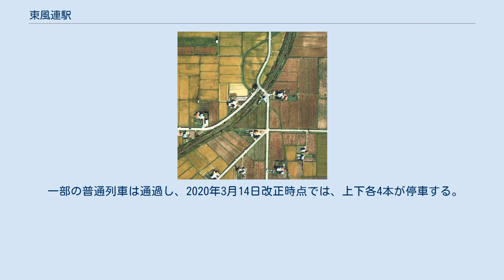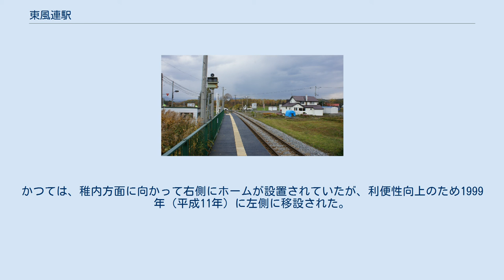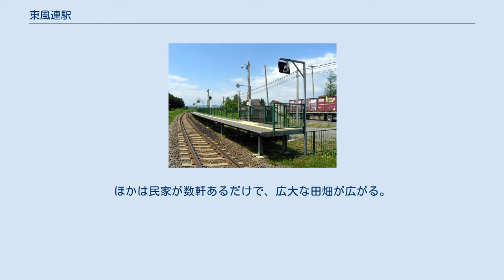東風連駅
東風連駅（ひがしふうれんえき）は、北海道名寄市風連町にある、北海道旅客鉄道（JR北海道）宗谷本線の駅である。
 一部の普通列車は通過し、2020年3月14日改正時点では、上下各4本が停車する。
 1977年の東風連駅と周囲約500m範囲の状況。
右上が名寄方面。
名寄に向かって右にホームがあり、委託先の民家の私道を経て駅へアクセスしていた。
ホーム名寄側の下に待合室の水色の屋根が見える。
委託廃止後は左側にホームが移設された。
国土交通省 国土地理院 地図・空中写真閲覧サービスの空中写真を基に作成 「風連」の東方にあるため。
 当駅は名寄高校から現在1.5 km、隣駅の名寄駅から2.3 km離れているため、駅の利便性向上と名寄高校の魅力向上を目的に、当駅は2021年（令和3年）度末に現駅から稚内方面に1.6 kmの地点、高校から200 m地点に移設の上、「名寄高校駅」に改称を予定している。
移設は市の単独事業として行われ、2021年（令和3年）度の予算案に駅移転に係る事業費として数千万円を計上した上で同年度中に着工、2022年（令和4年）3月の完成を目指すとしている。
移設後の駅施設は名寄市の財産となる予定である。
 移設後の駅は単式ホーム1面1線（長さ約50 m、幅約2 m）の地上駅、ホームは稚内方面に向かって左側、ホームにはスロープ、雨や雪を防ぐ庇の設置が予定されている。
また駅整備に合わせて名寄市がコミュニティスペースの設置を検討している。
 また、開業に際して実施されるダイヤ改正で、当駅へは普通・快速列車のすべて（24本）を停車させる予定である。
 2両分の長さの鉄骨製コンクリート床の簡易型単式ホーム1面1線をもつ地上駅。
士別駅管理の無人駅。
かつては、稚内方面に向かって右側にホームが設置されていたが、利便性向上のため1999年（平成11年）に左側に移設された。
プレハブの待合室があり、以前は簡易トイレが設置されていたが撤去されている。
 当駅から北へ徒歩20分ほどの所に北海道名寄高等学校があり、2019年（令和元年）7月25日・26日に名寄市議会が実施した「令和元年度 第1回『市民との意見交換会』」中で名寄市長加藤剛士は当駅の利用者について「ほとんどが名寄高校の生徒」と回答している。
 1日の平均乗降人員は以下の通りである。
 前述の名寄高校が北にあるほか、南東へ7 kmほど離れたところに、ふうれん望湖台自然公園がある。
キャンプ、パークゴルフができ、沸かし湯に入ることができる。
ほかは民家が数軒あるだけで、広大な田畑が広がる。